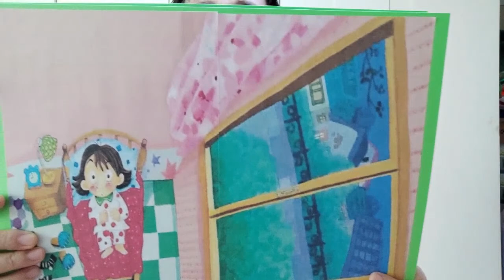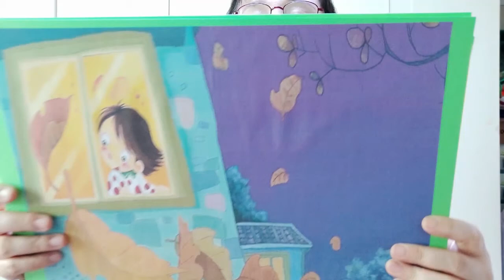[가을 밤 하늘을 날아서] 동화/ 재미있는 동화/ 가을에 맞는 동화/ 가을의 특징을 잘 나타내는 동화/ 추천 동화/ 인기 동화